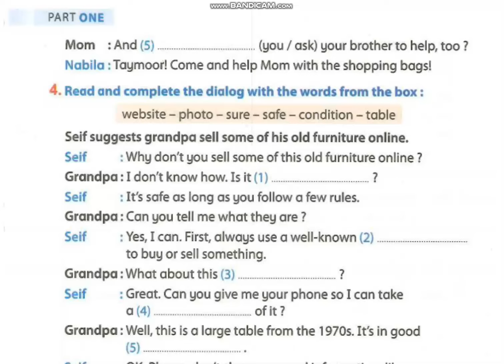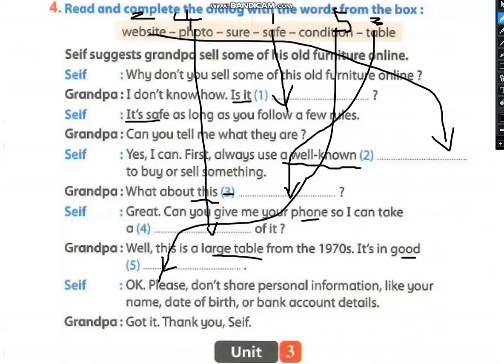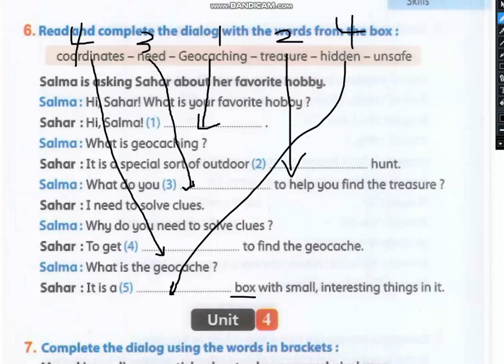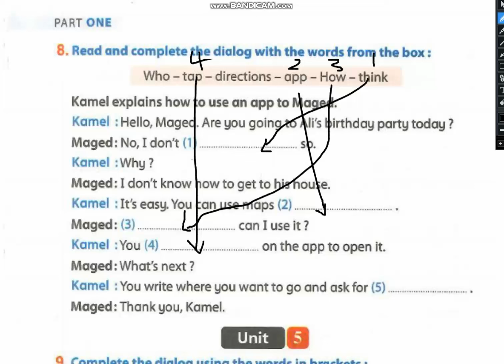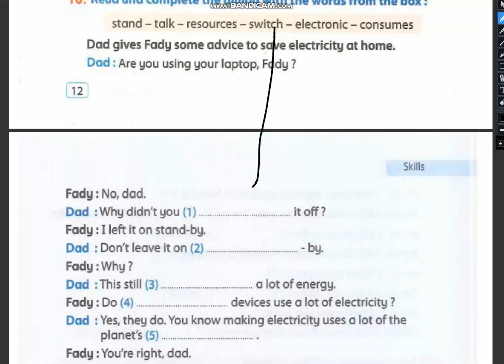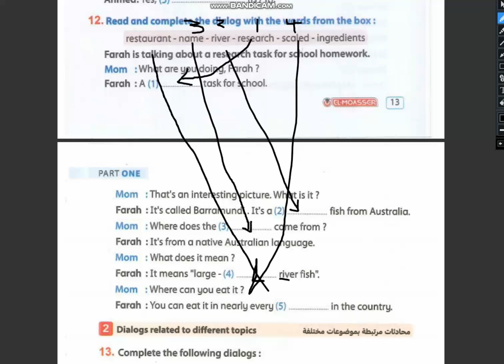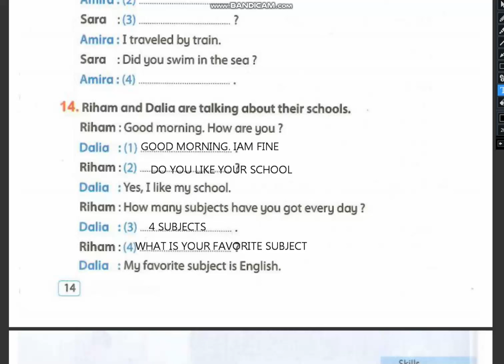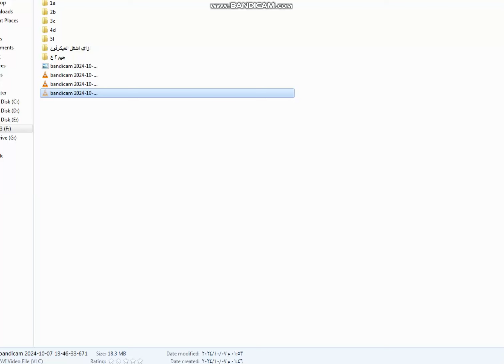حل ملحق المعاصر الصف الأول الاعدادي 2025 ترم اول / master your skills / ص 10 - 15